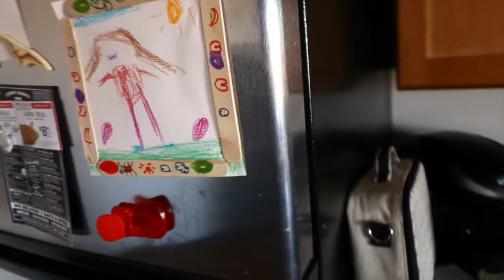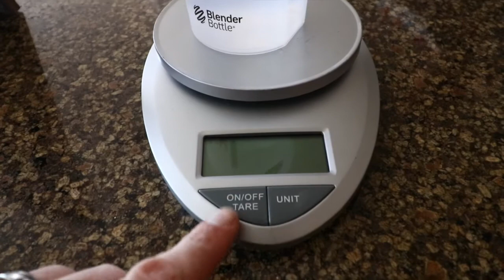Whey too much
I seriously can not drink whey protein without feeling like my life is over anymore!